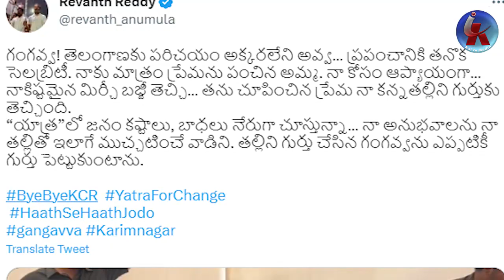గంగవ్వ చేసిన పనికి రేవంత్ రెడ్డి "ఎమోషనల్ ట్వీట్" Revanth Reddy Emotional Tweet about Gangavva | Kai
గంగవ్వ చేసిన పనికి రేవంత్ రెడ్డి "ఎమోషనల్ ట్వీట్" Revanth Reddy Emotional Tweet about Gangavva | Kai tv Media